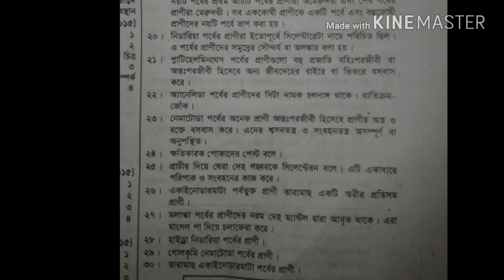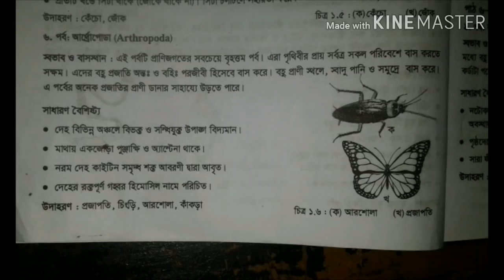Science SUGGESTION for JSC 100% --2020 CREATIVE PART-1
Science SUGGESTION for JSC 100% --2020 PART-1